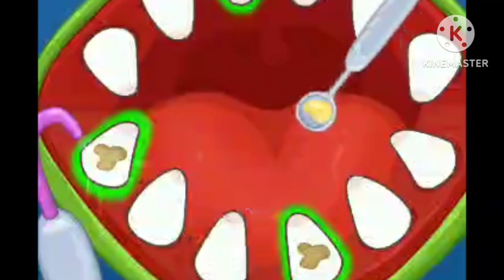Animals have pain in their teeth so dentist help them